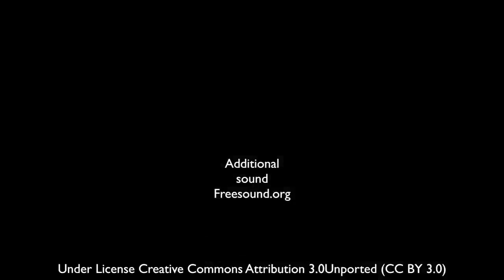Meditationpeacemusic2024,jazzmusic2024,tulohumusic2024,studymusic2024,birding trendingvideo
Meditationpeacemusic2024,jazzmusic2024,tulohumusic2024,studymusic2024,birding

"Mesmerizing Waterfall Landscape: Nature's Majestic Beauty"

Meditationpeacemusic2024,meditationmusic2024,WaterfallLandscape,NatureBeauty,ScenicWaterfall,SereneNature,MajesticWaterfall,NaturalWonders,RelaxingNature,WaterfallSounds,NatureExploration,WaterfallMeditation,Shootingrelaxation2024

● My device:

Flycam: Dji mini 3 pro
Camera: Sony A6400
Camera: Sony ilce9m2
Lens: Sony 18-105mm
Lens: Tamron 50-400mm

Daily Calm | 10 Minute Mindfulness Meditation | Letting Go: Start by finding a relaxed position

15 Minute Guided Meditation To Find Peace In Uncertain Times: Relax your face, shoulders, arms, hips, and legs

10-Minute Meditation For Beginners: Take deep breaths and feel your lungs expand

Daily Calm | 10 Minute Mindfulness Meditation | Be Present: Start with a straight back and gently resting arms

20 Minute Guided Meditation For The Heart | Self Love, Inner ... Imagine a stream of light flowing from your heart

10-Minute Daily Meditation: Celebrate the time you spent on your well-being

10 MIN Guided Meditation To Clear Your Mind & Start New Positive Habits: Breathe in and let it go

10 MIN Guided Meditation To Clear Your Mind & Start New Positive Habits: Breathe in and let it go

10-Minute Meditation For Anxiety: When you're stressed, you might not feel like you have control

• 5-Minute Meditation You Can Do Anywhere

• 3 Rules of Meditation

• Mindful: A Meditation Series (Gratitude for Simplicity Short Guided Meditation):

• Release Tension | Mini-Meditation Mindful Movement

• Short Breathing Meditation

Step into a world of natural wonder as you embark on a journey to a breathtaking waterfall landscape. This video captures the grandeur of nature's majestic beauty, where the cascade of water meets the lush, serene surroundings.

■ Buynow Music ■

🌿 How to Immerse Yourself 🌿

Find a quiet and comfortable space.

Allow the sounds and sights of nature to envelopyour senses.

Let the waterfall's soothing sounds transport you to a state of relaxation and wonder.

Use this video for meditation, peaceful ambiance, or to connect with the beauty of the natural world.

🏞️ Connect with Nature's Grandeur 🏞️

May the sight and sound of this majestic waterfall landscape inspire you to cherish and protect the wonders of our natural world.

Meditationpeacemusic2024,meditationmusic2024,peacefulmusic2024,relaxmusic2024,relaxmusic2024,jazzmusic2024,zenmusic2024,tulohumusic2024,studymusic2024,natureworld232,natureworldtourism,birdssinging2024,healingmusic2024,birding,shootingrelaxation2024,relaxingmusic2024,birding,natureworldtourism